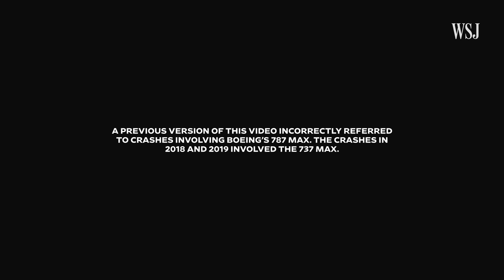Watch: Boeing CEO Admits Whistleblowers Sometimes Face Blowback | WSJ News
Boeing CEO David Calhoun acknowledged whistleblowers at the company sometimes face blowback from superiors. Photo: Manuel Balce Ceneta/Associated Press